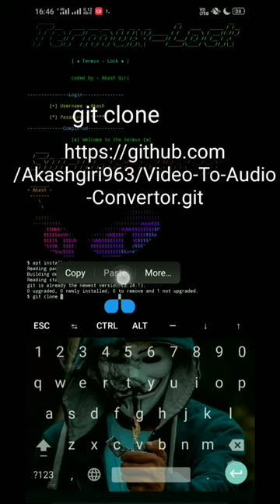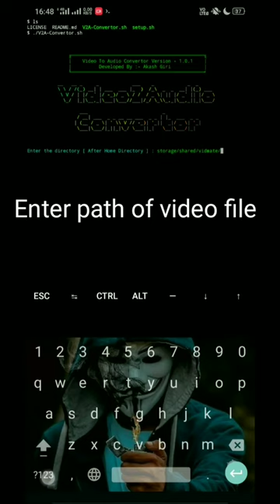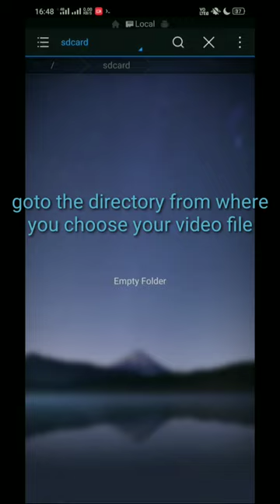Video To Audio Convertor Through Command Line Using Termux | Extract Audio From Video | Tutorial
📲Commands To Run V2A Convertor :-

🔎Requirements -
Termux App ( If not installed go to playstore and search for termux and install)

⬇️Download And Installation -

👉Open Termux and type following commands-

3️⃣- clear
4️⃣-  cd Video-To-Audio-Convertor
5️⃣- chmod +x setup.sh
6️⃣- bash setup.sh
7️⃣- bash V2A-Convertor.sh

👉If you want to create your own banner with your name and logo then check my this video too :-

👉If you want to set Username and Password on Termux check this video :-